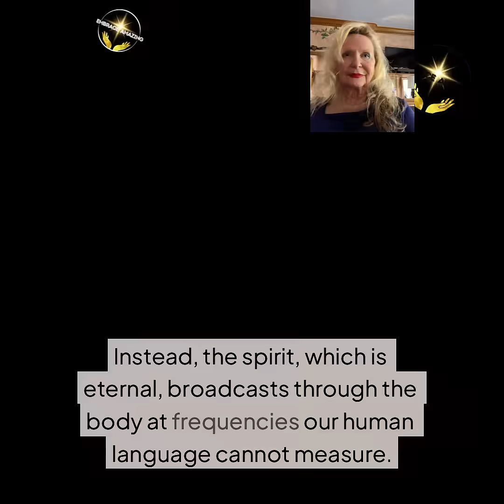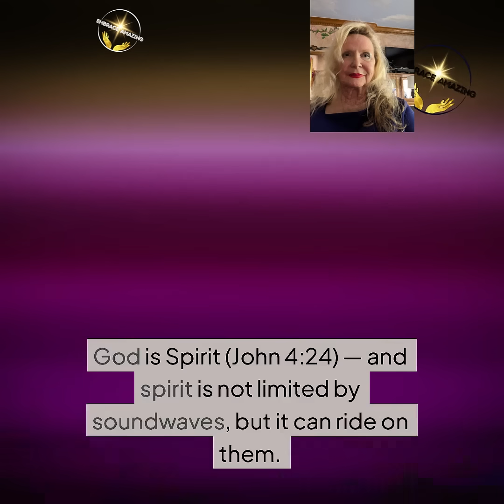Is Sound an Actual Source of Energy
Join me as I dive deep into the question: Is sound really energy? I’m going to put it to the test and find out!Explore the fascinating relationship between sound and energy! Is sound truly a form of energy? In this video, we'll delve into the physics behind sound waves and examine whether sound can be classified as a type of energy. From the vibrations of molecules to the perception of sound by our brains, we'll cover it all. Join us on this journey of discovery and find out if sound is indeed a form of energy.